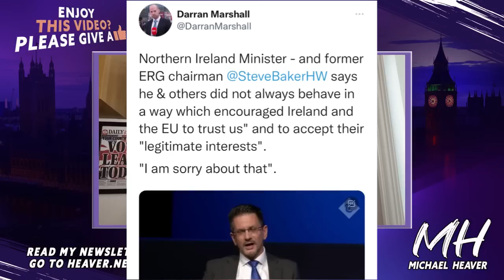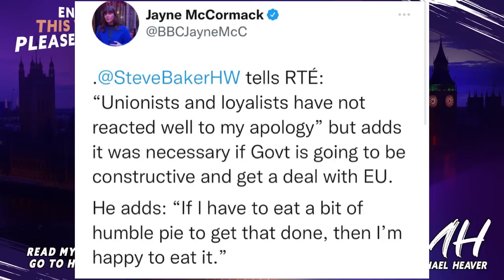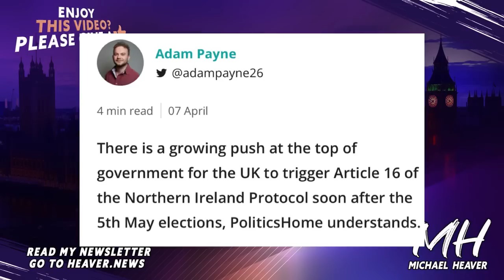Steve Baker APOLOGISES To EU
"Steve Baker apologises to EU for ‘not always behaving’ during Brexit" Telegraph